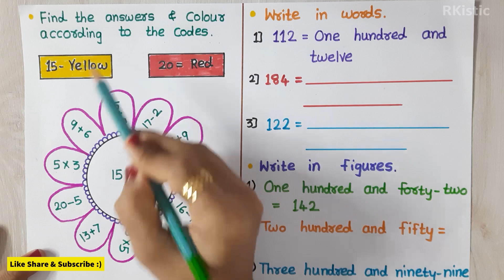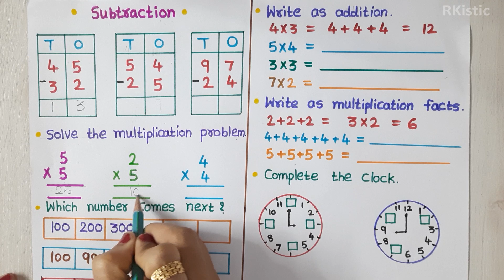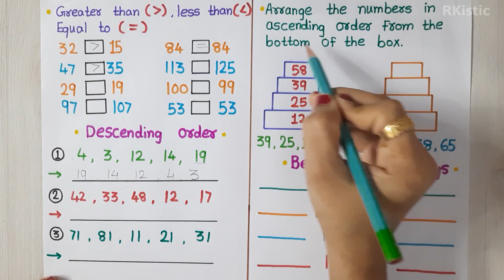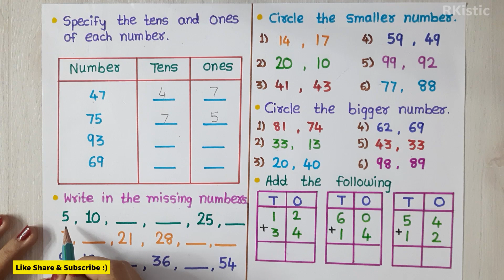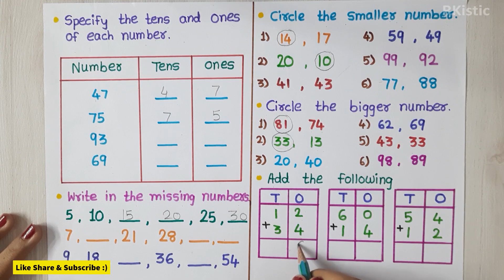Part #1 । Class 1 Maths Worksheet । DIY worksheets । Maths worksheet for class 1 । class 1 maths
Hello Parents,
In this video we have seen class 1 Maths daily practice worksheet, i hope you will find this worksheet very useful for taking kids practice at home.
Take regular practice of kids using this Class 1 Maths Worksheet and make kids Maths concepts clear.

♥ ABOUT RKistic:
Our videos give the opportunity for kids to learn colors, letters, numbers, animals, Activities and much more.
Our goal is to learn kids in a fun and enjoyable way. We help families  who want to see the safe, educational, quality content for their kids. We give the opportunity to learn and play with children to sing and dance together, to enjoy learning.
🎵 Music Library :
ˍˍˍˍˍˍˍˍˍˍˍˍˍˍˍˍˍˍˍˍˍˍˍˍˍˍˍˍˍˍˍˍˍˍˍˍˍˍˍˍˍˍˍˍˍˍˍˍˍˍˍˍˍˍˍˍˍˍˍˍˍˍˍˍˍˍˍˍˍˍˍˍˍˍˍˍˍˍˍˍˍˍˍˍˍˍˍˍˍˍˍˍˍˍˍˍˍ